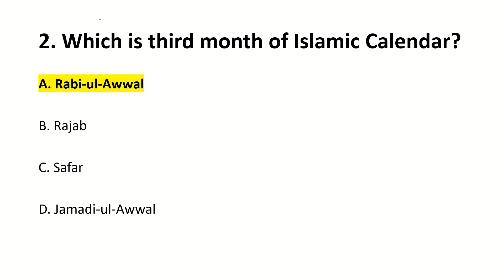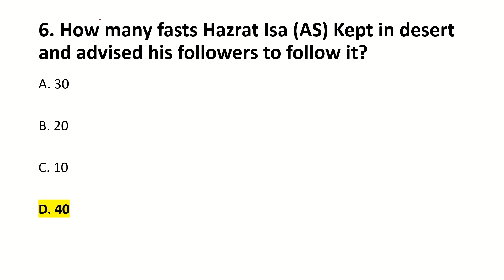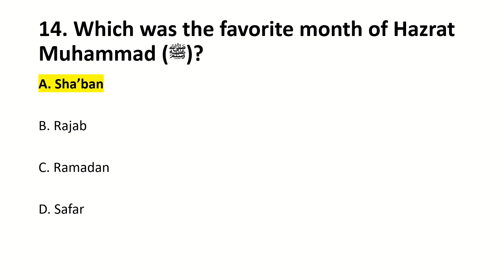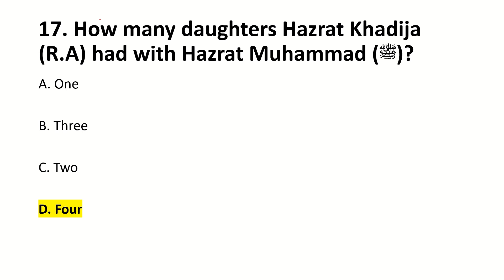SPSC Secondary School Teacher SST BPS 16 in School Education & Literacy Department Islamiat Part iv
SPSC Secondary School Teacher SST BPS 16 in School Education & Literacy Department Part iv | SST Preparation | SST Job Preparation